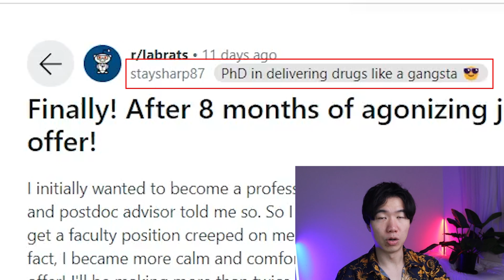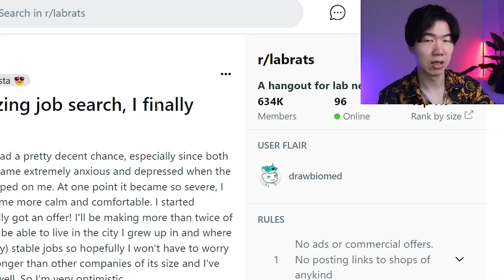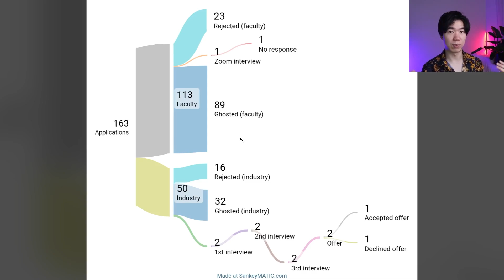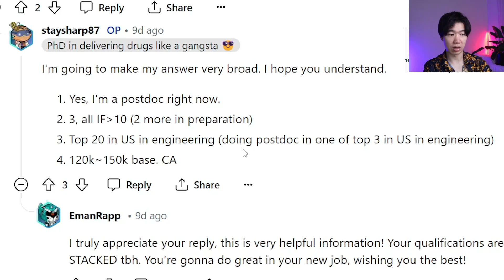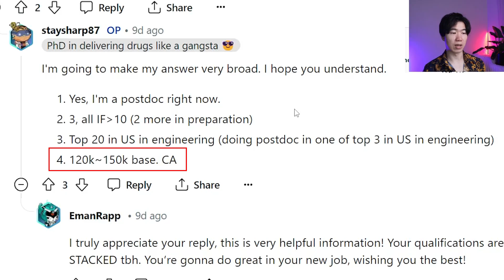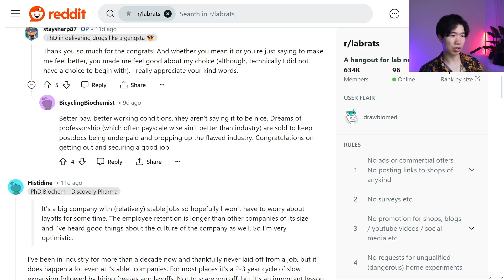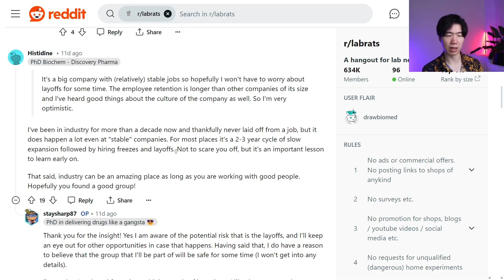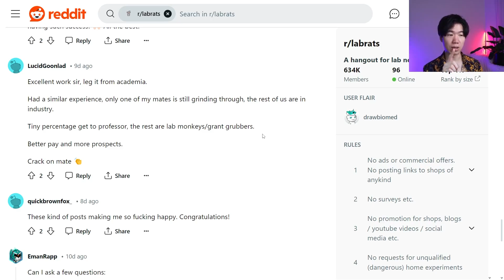PhD does not guarantee a job anymore…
How long does it take for a PhD to get a job? This PhD shared their job hunt data in reddit.
The Reddit post: Finally! After 8 months of agonizing job search, I finally have an offer!

shorturl.at/cdK05

Attribution
Image by Franz Bachinger from Pixabay
Image by Bruno from Pixabay
Image by Foundry Co from Pixabay